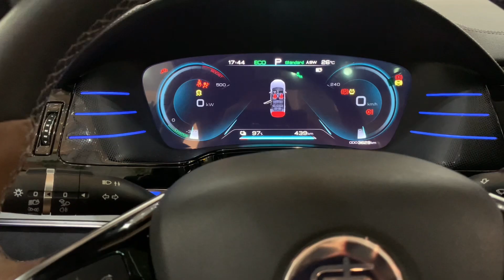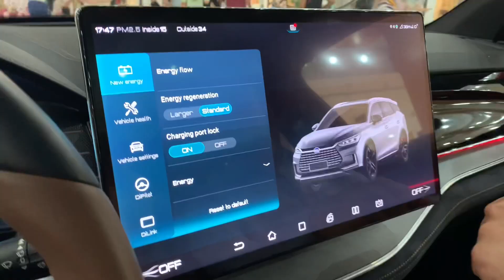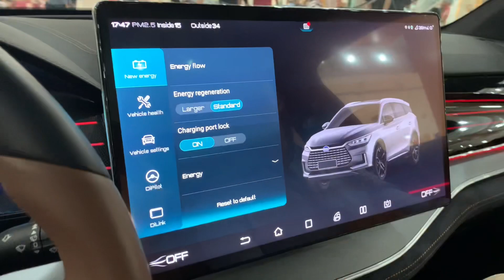Gigante chinesa dos carros elétricos, BYD chega em João Pessoa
Marca está se posicionando no mercado brasileiro e espera conquistar uma fatia de consumidores de luxo. Esse é o top da BYD e custa mais de R$ 500 mil. Concessionária se instala na capital paraibana depois de junho